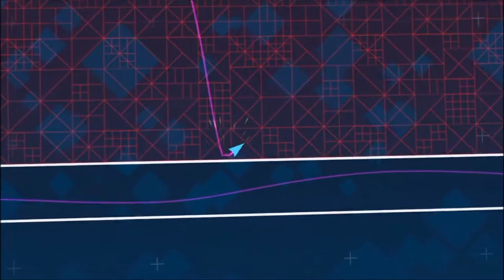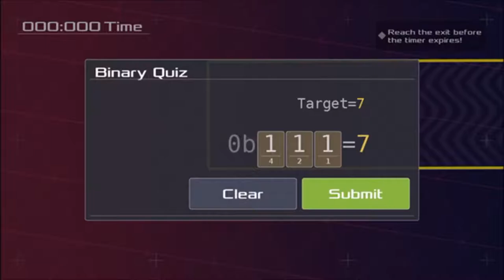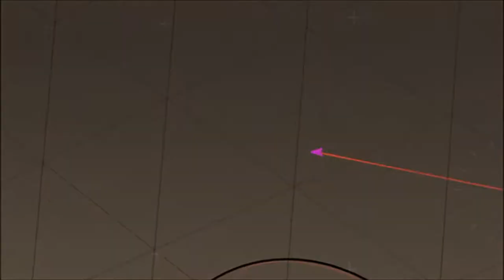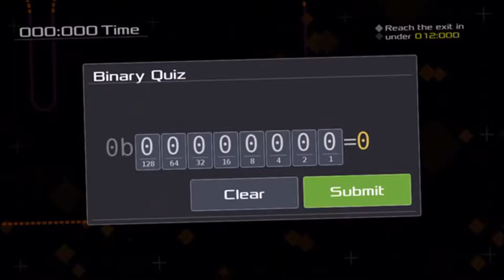[ASMR] Let’s Play: Data Wing #2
The second installment to our little playthrough of Data Wing!

Sweet dreams! xxx
~Kim xxx